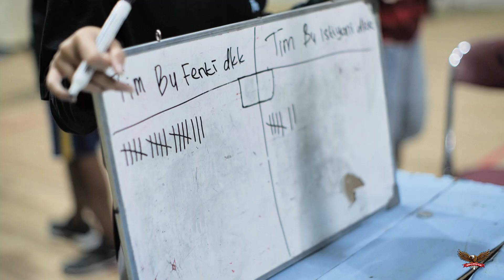LOMBA DEWASA RNC KEMERDEKAAN RI KE 79 TAHUN 2024